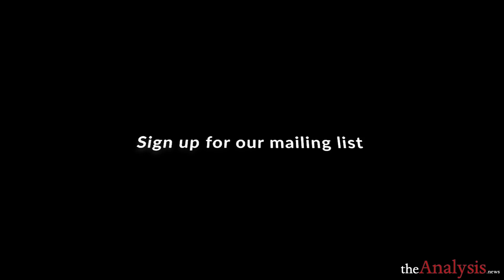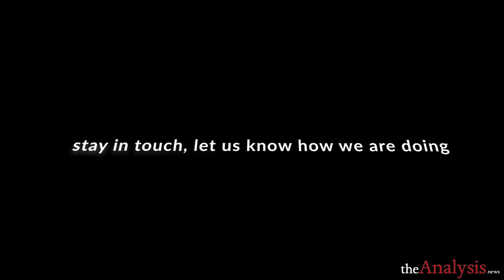Is the Biden Plan Big Enough? Why is Wall St. OK with a Higher Deficit? – Bob Pollin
Working families are suffering, is the Biden plan big enough? Why doesn't Wall St. fear inflation or a drop in the US dollar? Bob Pollin on theAnalysis.news with Paul Jay.